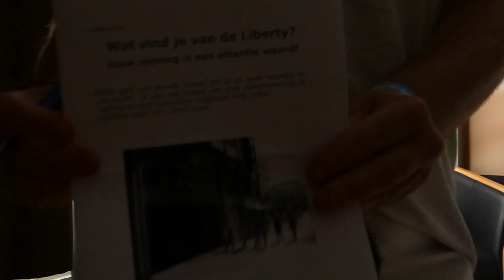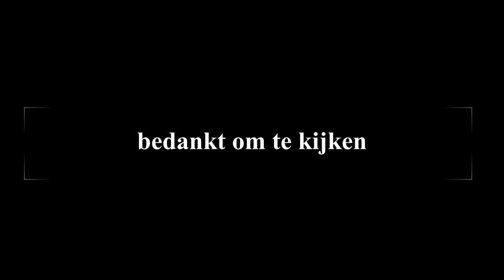met 4 op bed